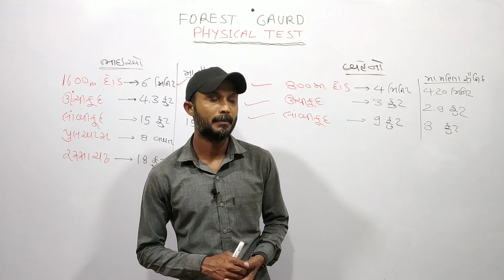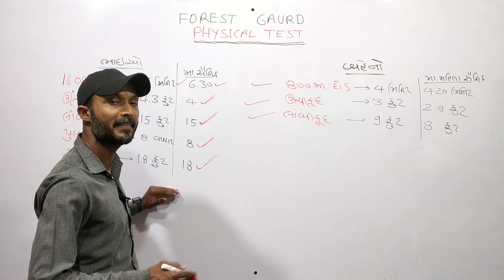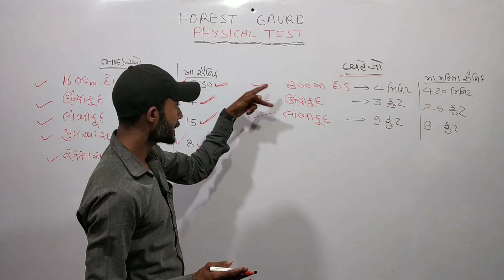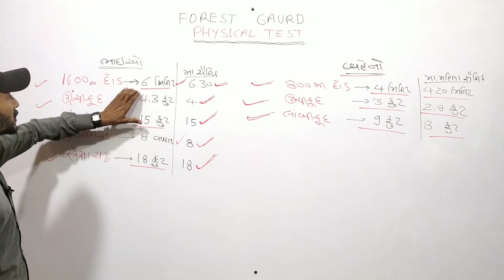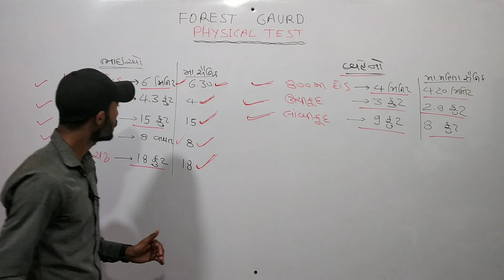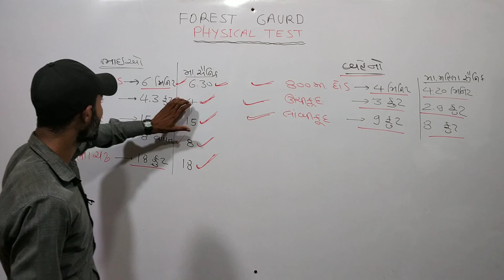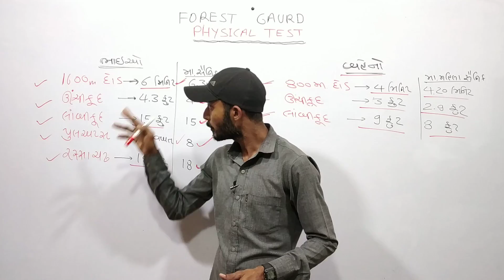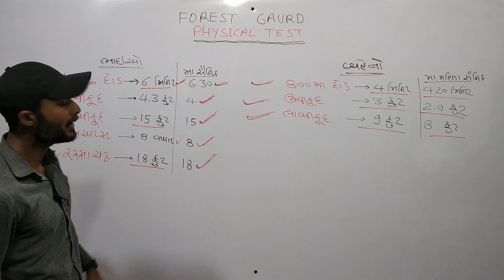Forest guard-ફિઝિકલ ટેસ્ટ અને ટિપ્સ.